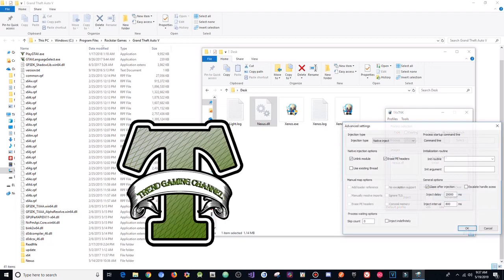GTA 5 Online 1.46 PC Mod Menu - Nexus V1.1 w/ Stealth Money+Hacks(FREE DOWNLOAD)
[DOWNLOADS]

STEAM VERSION && SOCIAL CLUB VERSION:
**Mod Menu:

[CREATOR: ]

Controls:
* = OPEN

[MUSIC]